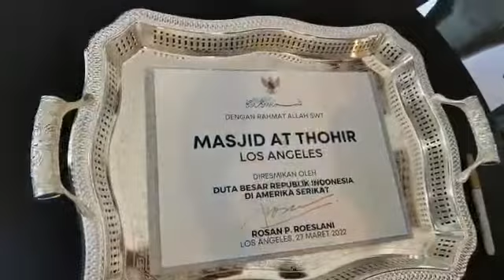Peresmian Masjid At-Thohir Los Angeles (2)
Video from AB